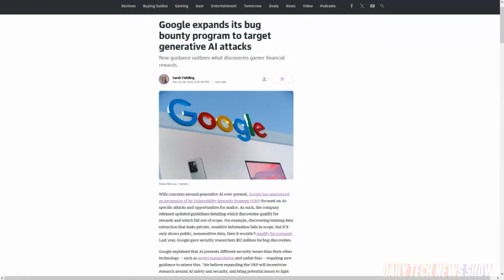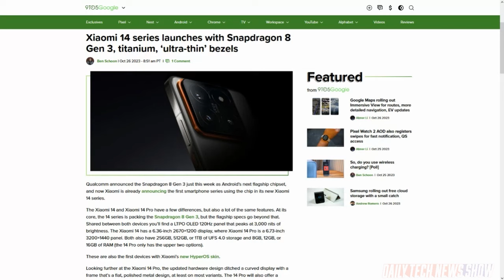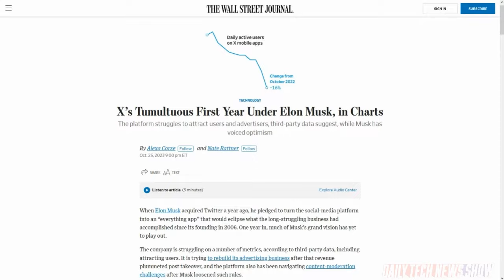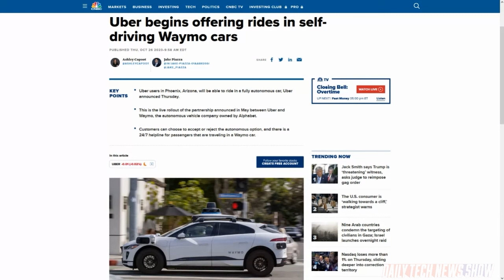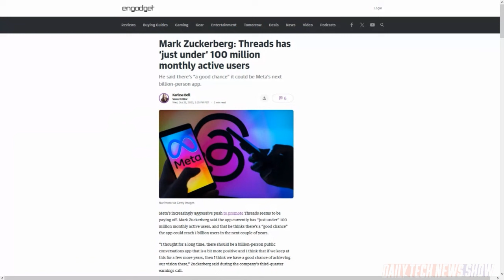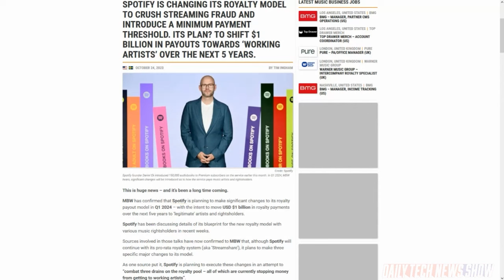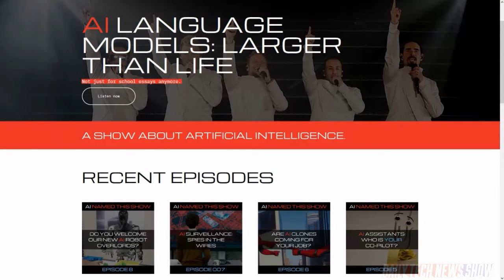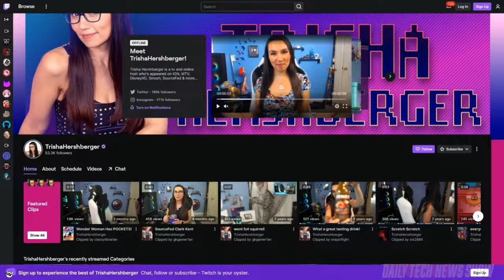What Did Twitch Reveal At TwitchCon? - DTNS 4633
Trisha breaks down all of Twitch’s announcements from this past weekend’s TwitchCon in Las Vegas. And Music Business Worldwide reports Spotify will make changes to its royalty payout model starting next year. Plus we analyze Meta’s third-quarter earnings.

Starring Sarah Lane, Robb Dunewood, Trisha Hershberger, Roger Chang, Joe.

Today’s guest:
Trisha Hershberger

Next guest:
Tasia Custode